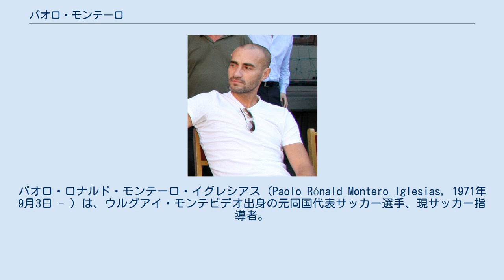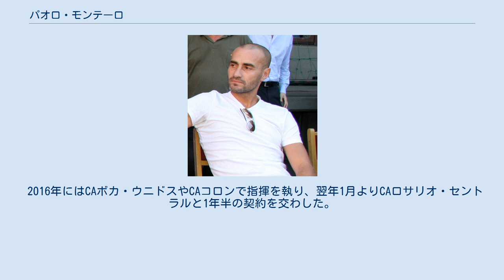パオロ・モンテーロ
パオロ・ロナルド・モンテーロ・イグレシアス（Paolo Rónald Montero Iglesias, 1971年9月3日 - ）は、ウルグアイ・モンテビデオ出身の元同国代表サッカー選手、現サッカー指導者。
 父であるフリオ・モンテーロも元ウルグアイ代表サッカー選手。
 1対1に強いセンターバック。
セリエA最多退場記録という不名誉な記録を持つが、マルチェロ・リッピ監督時代のユヴェントスFCではディフェンスの要として活躍した。
ユヴェントスではセリエA4回、インターコンチネンタルカップにそれぞれ1回優勝した。
しかし、2004-05シーズンにファビオ・カンナヴァーロが加入すると出場機会が激減し、2005年夏にCAサン・ロレンソ・デ・アルマグロに移籍した。
2006年に地元クラブのペニャロールに復帰して、2007年に引退した。
 ウルグアイ代表では1991年から2005年までプレイして、61試合5得点。
2002年FIFAワールドカップに出場した。
 2014年11月、古巣ペニャロールの監督に就任した。
 2016年にはCAボカ・ウニドスやCAコロンで指揮を執り、翌年1月よりCAロサリオ・セントラルと1年半の契約を交わした。